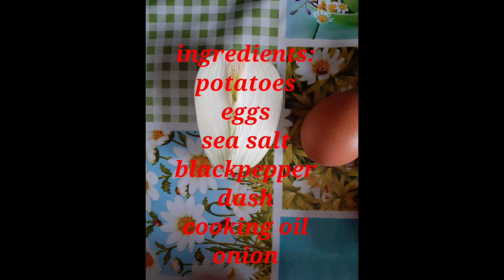Grilled fish || okoy na patatas